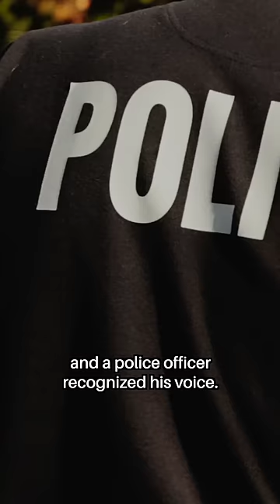He Did THIS to Avoid Work